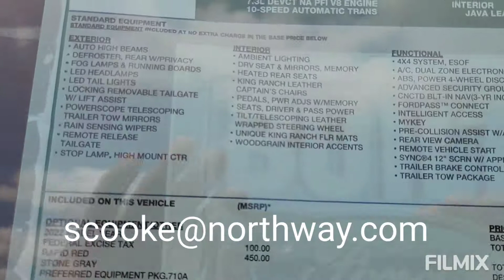F350 King Ranch